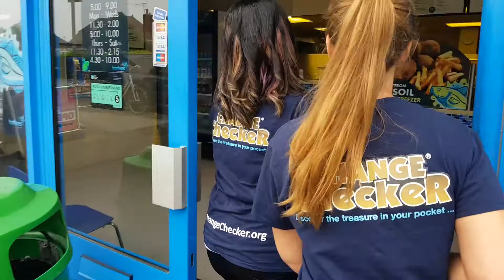Hungry for the Fish and Chips 10p!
To celebrate nationalfishandchipsday The Royal Mint have teamed up with the top 20 British chip shops to distribute the fish and chips themed 10ps in their tills - what better excuse for a Friday takeaway?!

Of course, Yasmin and I couldn't resist going out for a lunchtime treat to Harlee's Fish and Chip shop in Dorset and we ended up with a real treasure in our change!

We were lucky enough to find a 10p in our change, but have you had any luck finding one for yourself?